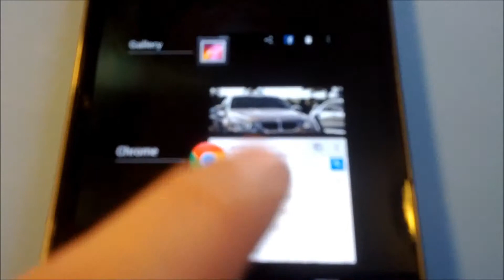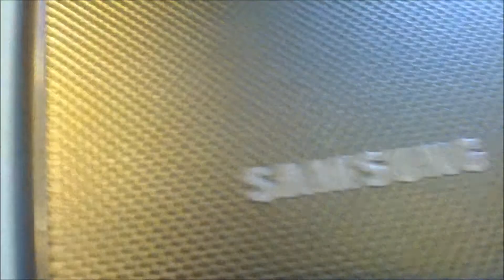Galaxy Nexus Recording Another Galaxy Nexus(Video Test)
Hello and Welcome to my new channel. On this channel i will upload videos with the Best Games/Best Apps of the week and make some short videos with games/apps review and i will upload videos with the best android pictures.

I will see all these views and subscribers and i will make more and more videos.